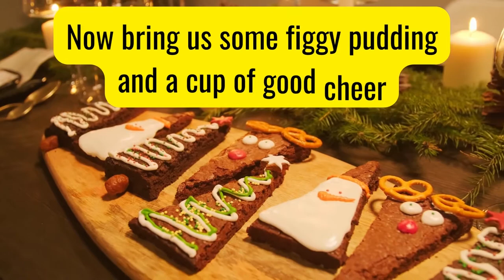Wish You A Merry Christmas - Ziv Moran/ Music of life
Welcome to the Music of Life channel 💖😃
These beautiful videos in the background and relaxing music are ideal for chatting time, studying, coffee time, or relaxation.

💖 Blessing & peace!